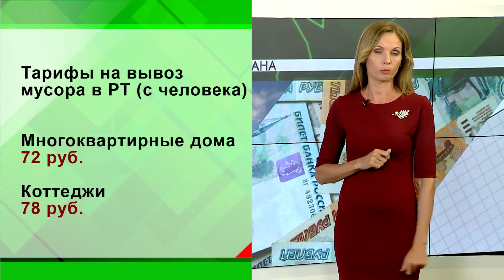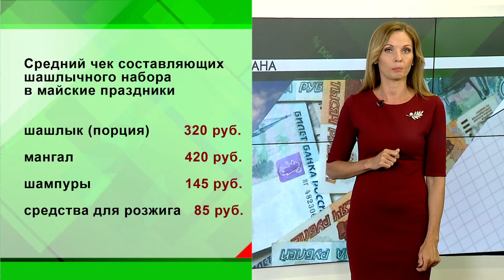Новости экономики - 14.05.2019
Как менялись цены на основные продукты в Татарстане в апреле?
К чему может привести низкая собираемость платежей за вывоз мусора?
Насколько подорожал шашлычный набор в этом году